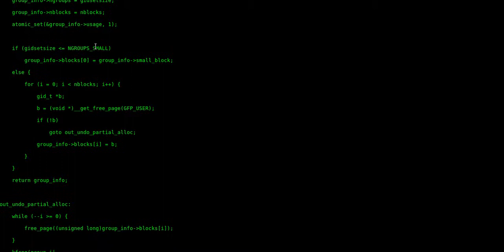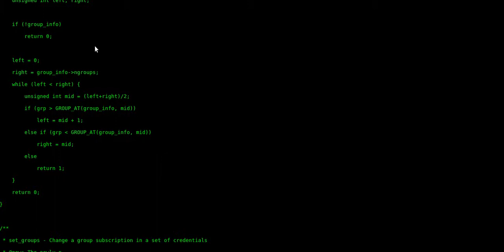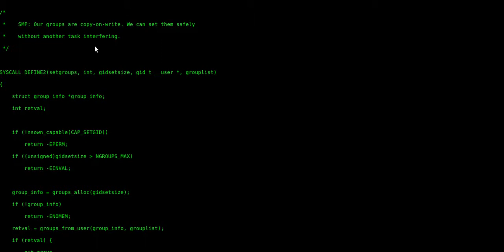Speed Art Of Coding :D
Fast speed art coding programming :)